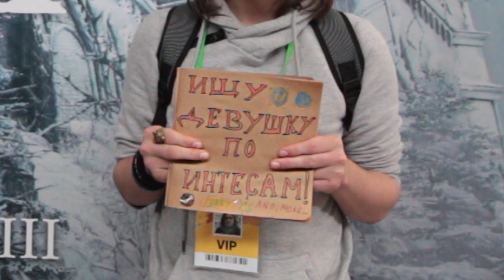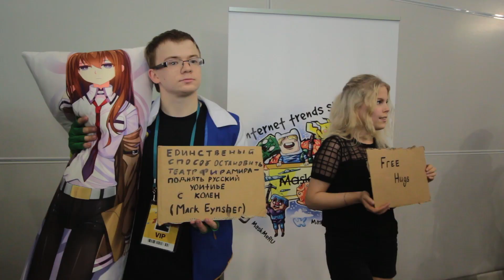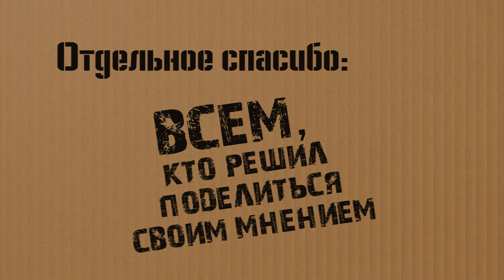Игромир 2016 – Аскеры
БОМЖ изучает САБЖ